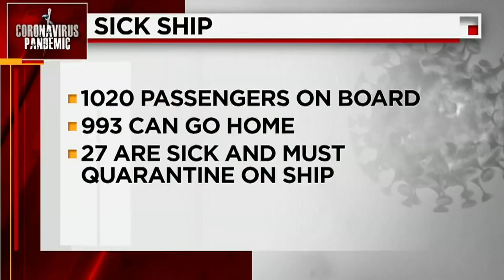Sick passengers, crew will stay aboard cruise ship at Port Miami